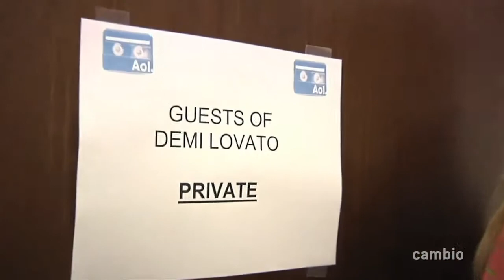Demi Lovato on her 18th birthday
Demi Lovato spends 18th birthday with fans.